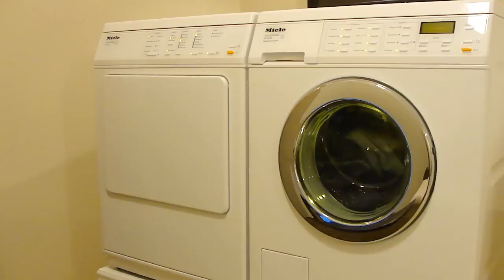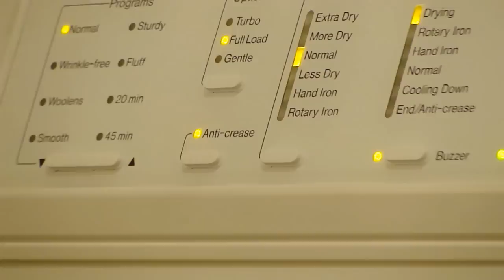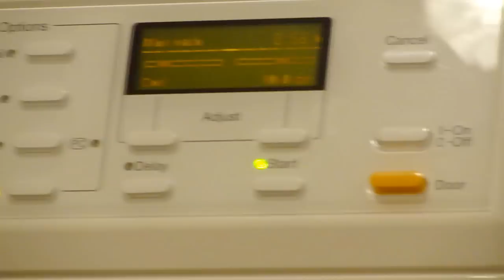Miele Washing and Drying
Washing and drying with my Miele Touchtronic W3033 and T8003 washer and vented dryer.